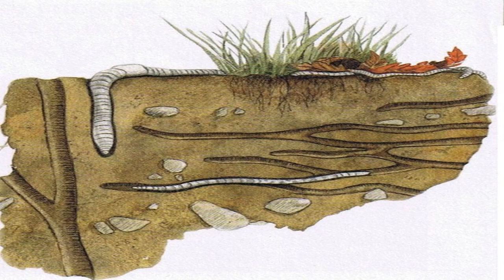La forêt 2 (les animaux et les insectes de la forêt)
Dans ce vidéo, on parle à propos des animaux qui vivent sous le sol, dans le sous-bois et dans les branches.